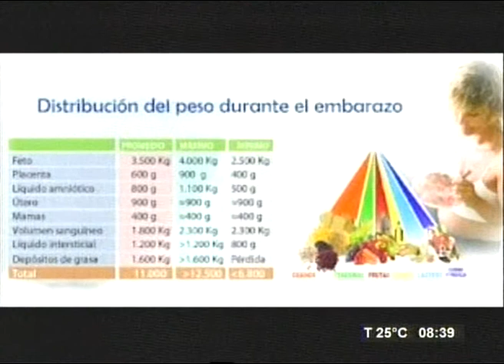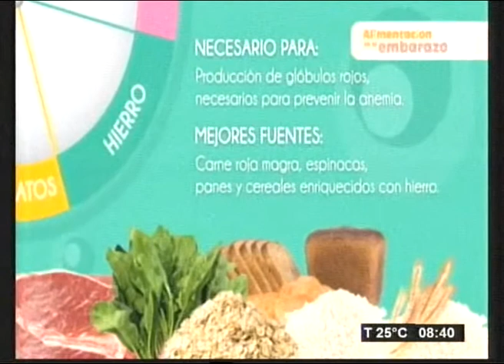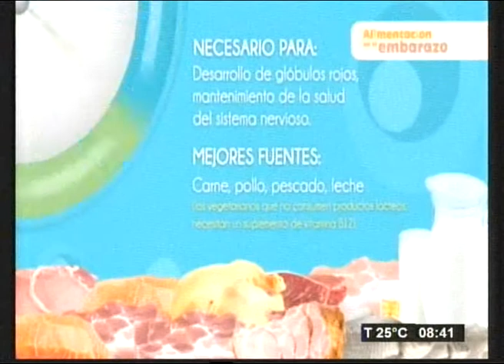Cómo alimentarse en el embarazo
Programa:Viva la Mañana
Lic. Victoria Durand, Nutricionista